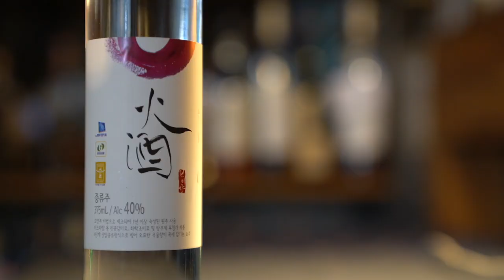[시즌2 김장쇼 7일장] 술이 들어간다! 일정 끝나고 고급진 전통주!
#(주)좋은술_천비향_전통주

자막 오류 수정하여 재업로드 합니다.